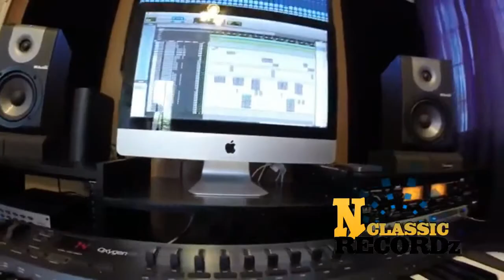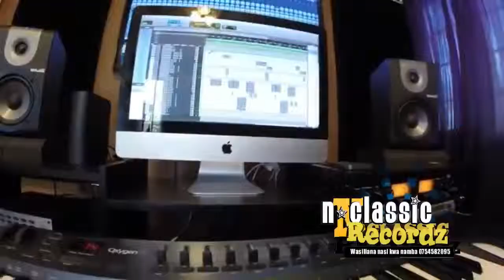Shilatu Xha Ndilo Heshima Official Video HD__Director Dwesse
New Video Director Dwesse Kwa Mawasiliano zaidi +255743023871/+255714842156